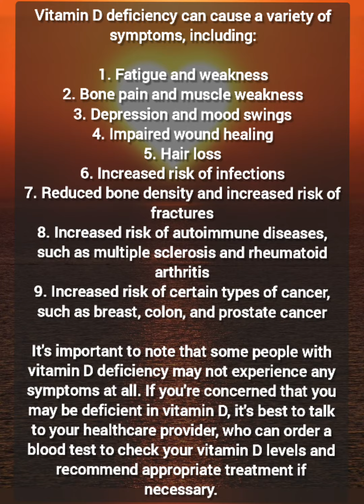Information about Vitamin D